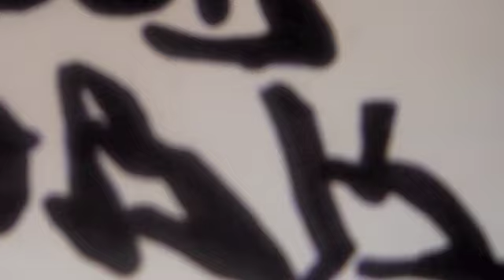Trick tips with Armon Dabir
the worse trick tip ever made! lol